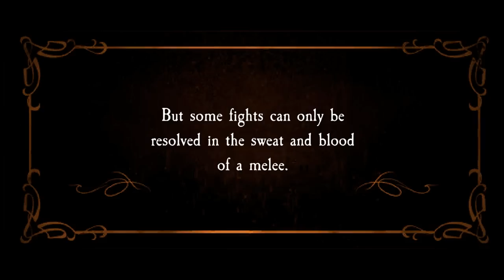Heidelberg 1693: A Musketeer Slices Through the Undead in this Brutal 2D Pixel Art Action Adventure